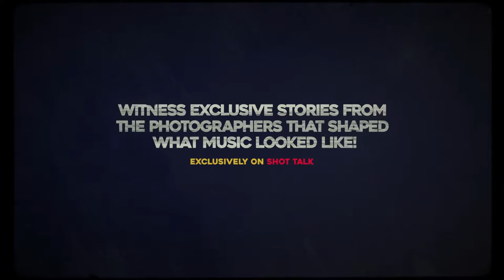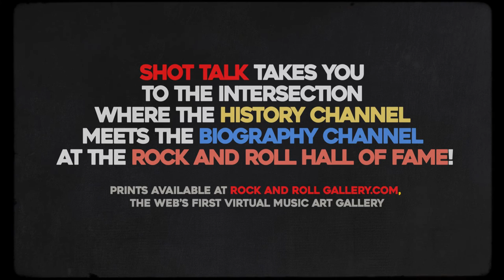Shot Talk by Rock and Roll Gallery Promo Introduction!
Shot Talk by Rock and Roll Gallery Promo is an introduction to our video series that gives you a taste of what the intersection where The History Channel meets The Biography Channel at The Rock and Roll Hall of Fame looks like!

All prints are for sale and available , start your rock art collection now!